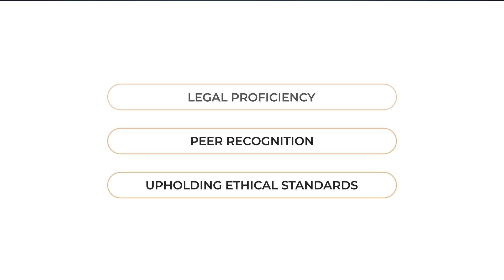Tiffany Ester Feder Named an Elite Lawyer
Encino Immigration Attorney Tiffany Ester Feder has been selected as an Elite Lawyer. Only the most outstanding and experienced attorneys receive the Elite Lawyer Award. The Elite Lawyer Award is a prestigious honor that recognizes an attorney's achievements, skills, and experience in their areas of practice. Tiffany is a leading Immigration attorney in California.